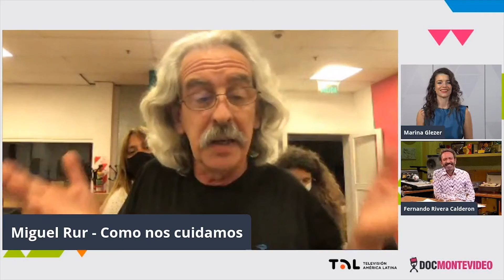Ceremonia Premios TAL 2020 - Campaña de Bien Público en Pandemia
Ceremonia Premios TAL 2020